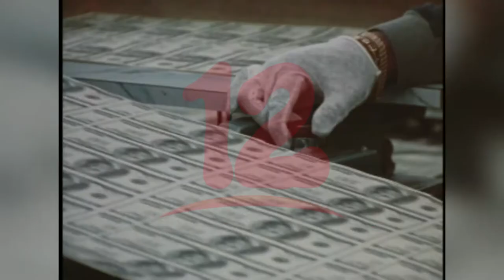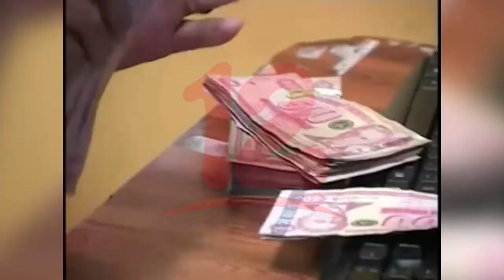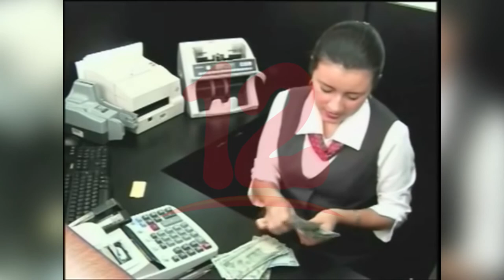Remesas han caído en un 66 % debido a la crisis mundial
Las remesas han caído en un 66 % debido a la crisis mundial según el economista Guerson Salgado.